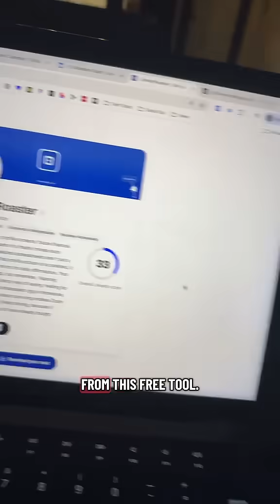I found this free tool that will roast your LinkedIn profile so you can optimise for the job search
I found this free tool that will roast your LinkedIn profile so you can optimise for the job search and become more visible to recruiters in hiring managers when they’re trying to find candidates on LinkedIn.